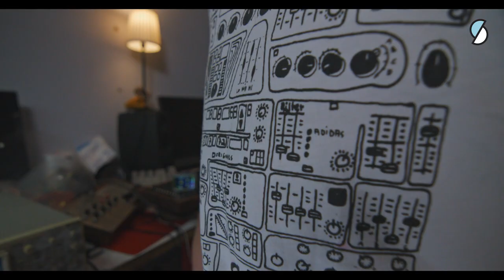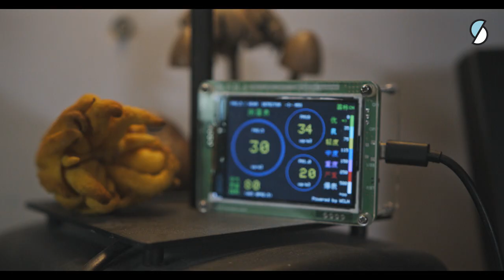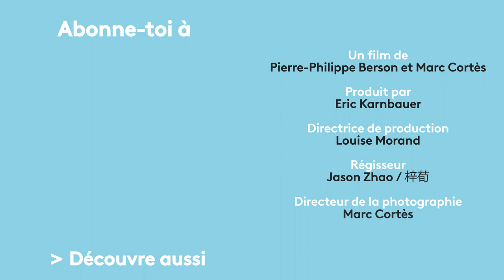Derrière le masque, un artiste électro - Le Masque Et la Brume #1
Mengqi a deux préoccupations constantes dans la vie : créer des sons hors du commun, et maintenir la pureté de l'air qu'il respire.

Le matin en vous réveillant, vous consultez quoi? La météo. Aujourd'hui, est-ce qu'il va faire beau? Froid? Chaud? À Pékin, une question remplace toutes les autres: Est-ce qu'il va faire pollué? Oui, "faire pollué". L'expression est maladroite, c'est pourtant la première préoccupation des habitants de la capitale chinoise. Premier reflex de la journée, ils consultent des appli qui mesurent la qualité de l'air. Quel est le taux de PM2.5? De PM10? Si les niveaux sont trop élevés, les écoles ferment, les activités en plein air sont annulées, les gens se réfugient près d'un purificateur d'air. Toute la ville tousse. Ce n'est pas un scénario catastrophe, mais bien la vie ordinaire de Pékin.

La série Le Masque & la Brume suit le quotidien de 7 personnes: Tous vivent à Pékin et chacun entretien une drole de relation avec le masque antipollution. Du musicien aux bronches sensibles qui joue sur scène avec un masque lui couvrant la moitié du visage, à l'artiste féru de cyclisme qui bricole un vélo avec purificateur d'air intégré, en passant par le photographe en permanence masqué ou le designer qui conçoit des masques à partir de baskets Air Max, ces Pékinois nous montrent à quoi ressemble la vie dans un environnement pollué. Ils nous enseignent quand, comment et pourquoi porter un masque antipollution. Dans les rues de Pékin, il y a des masques pour tous les gouts: Modèle de chirurgien, simple et blanc, ou version super-lookés avec motifs colorés, ou carrément le masque à gaz. Lesquels sont efficaces? Quand les porter? Cette série y répond en s'immergeant dans la vie quotidienne de 7 habitants de Pékin.

Une série de Pierre-Philippe Berson
Réalisée par Marc Cortès et Pierre-Philippe Berson
Produite par AllSo et frantetv slash